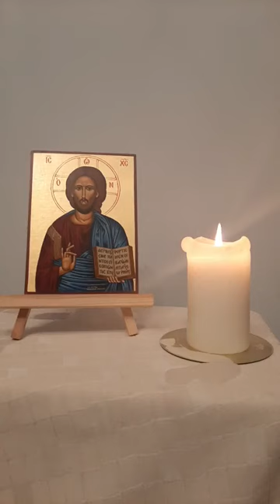Night Prayer Thursday 19 November 2020